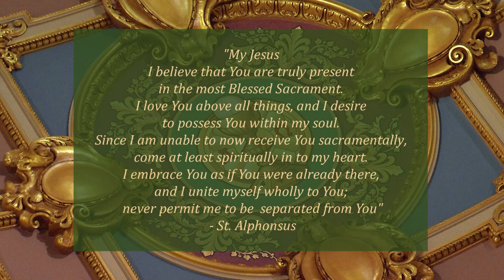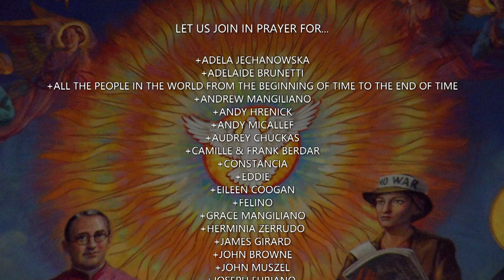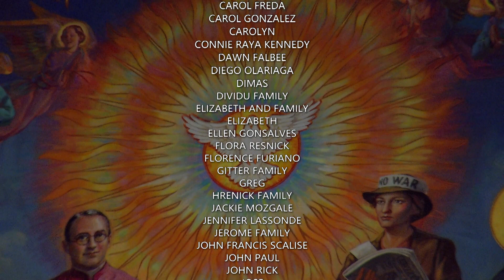English Mass 6.6.23, Tuesday of the Ninth Week in Ordinary Time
Today is Tuesday of the Ninth Week in Ordinary Time

Todays celebrant is reverend Alonzo Cox.

Lectionary: 354

Reading 1
Tb 2:9-14
On the night of Pentecost, after I had buried the dead,
I, Tobit, went into my courtyard
to sleep next to the courtyard wall.
My face was uncovered because of the heat.
I did not know there were birds perched on the wall above me,
till their warm droppings settled in my eyes, causing cataracts.
I went to see some doctors for a cure
but the more they anointed my eyes with various salves,
the worse the cataracts became,
until I could see no more.
For four years I was deprived of eyesight, and
all my kinsmen were grieved at my condition.
Ahiqar, however, took care of me for two years,
until he left for Elymais.

At that time, my wife Anna worked for hire
at weaving cloth, the kind of work women do.
When she sent back the goods to their owners, they would pay her.
Late in winter on the seventh of Dystrus,
she finished the cloth and sent it back to the owners.
They paid her the full salary
and also gave her a young goat for the table.
On entering my house the goat began to bleat.

I called to my wife and said: "Where did this goat come from?
Perhaps it was stolen! Give it back to its owners;
we have no right to eat stolen food!"
She said to me, "It was given to me as a bonus over and above my wages."
Yet I would not believe her,
and told her to give it back to its owners.
I became very angry with her over this.
So she retorted: "Where are your charitable deeds now?
Where are your virtuous acts?
See! Your true character is finally showing itself!"
Responsorial Psalm
R. (see 7c) The heart of the just one is firm, trusting in the Lord.
or:
R. Alleluia.
Blessed the man who fears the LORD,
who greatly delights in his commands.
His posterity shall be mighty upon the earth;
the upright generation shall be blessed.
R. The heart of the just one is firm, trusting in the Lord.
or:
R. Alleluia.
An evil report he shall not fear;
his heart is firm, trusting in the LORD.
His heart is steadfast; he shall not fear
till he looks down upon his foes.
or:
R. Alleluia.
Lavishly he gives to the poor;
his generosity shall endure forever;
his horn shall be exalted in glory.
or:
R. Alleluia.
Alleluia
See Eph 1:17-18
enlighten the eyes of our hearts,
that we may know what is the hope
that belongs to his call.
R. Alleluia, alleluia.
Gospel
Mk 12:13-17
Some Pharisees and Herodians were sent
to Jesus to ensnare him in his speech.
They came and said to him,
"Teacher, we know that you are a truthful man
and that you are not concerned with anyone's opinion.
You do not regard a person's status
but teach the way of God in accordance with the truth.
Is it lawful to pay the census tax to Caesar or not?
Should we pay or should we not pay?"
Knowing their hypocrisy he said to them,
"Why are you testing me?
Bring me a denarius to look at."
They brought one to him and he said to them,
"Whose image and inscription is this?"
They replied to him, "Caesar's."
So Jesus said to them,
"Repay to Caesar what belongs to Caesar
and to God what belongs to God."
They were utterly amazed at him.